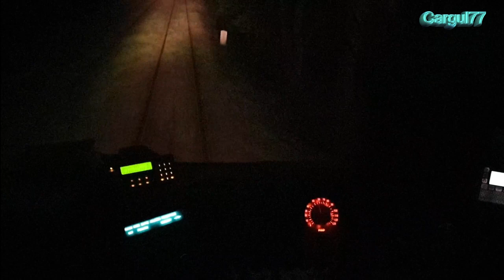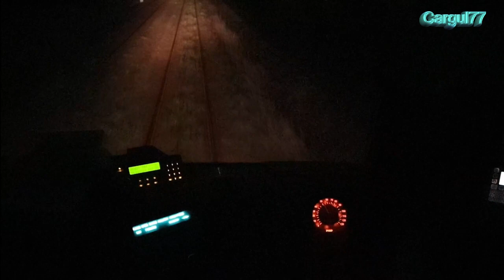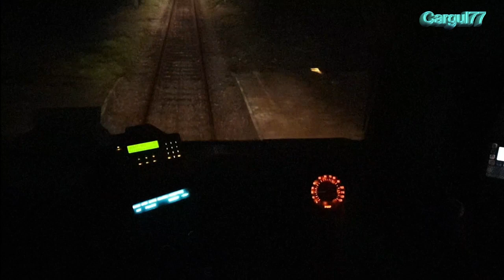CabView 311D-19 Challenger \\ Podsudecka nocą //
KOMENTARZ DO FILMU:

Jakieś pytania? Po prostu zapytaj! Wszystkie Twoje sugestie są bardzo mile widziane! Wszystkie treści są moim dziełem i utworzone przeze mnie, a WSZELKIE wykorzystanie poza tym kanałem jest ZABRONIONE.